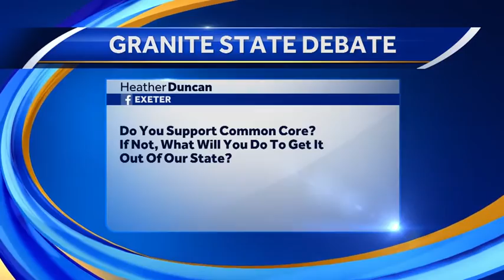Full video: 2016 Republican gubernatorial debate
Watch the full Republican gubernatorial debate featuring Jeanie Forrester, Chris Sununu, Ted Gatsas and Frank Edelblut.